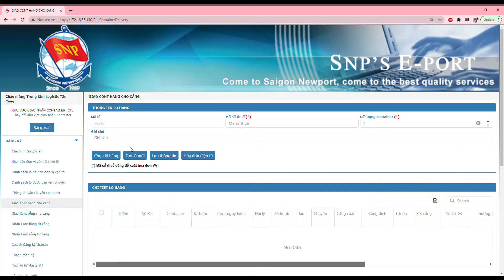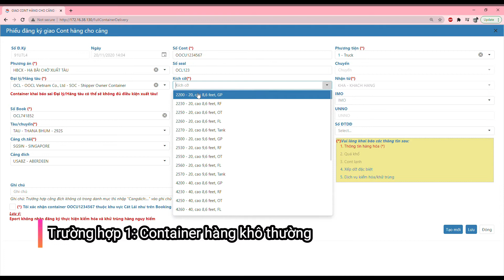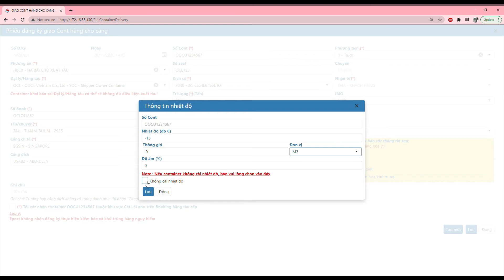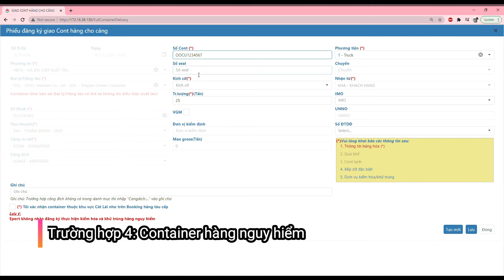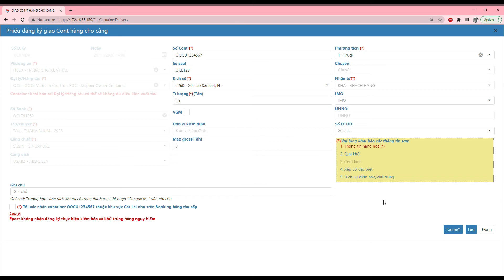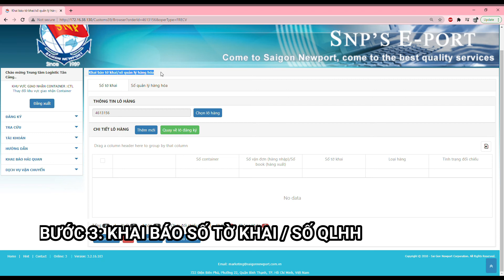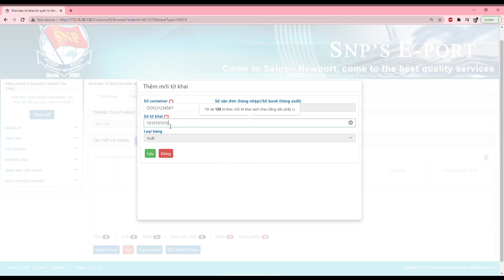HƯỚNG DẪN KHAI BÁO HẠ BÃI CONTAINER XUẤT | Chia sẻ bí kíp khai báo Eport